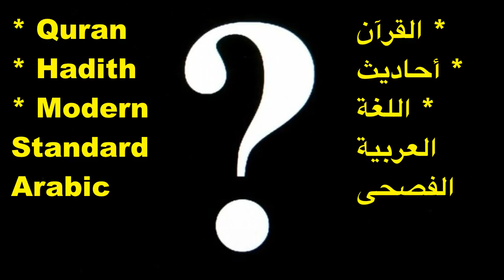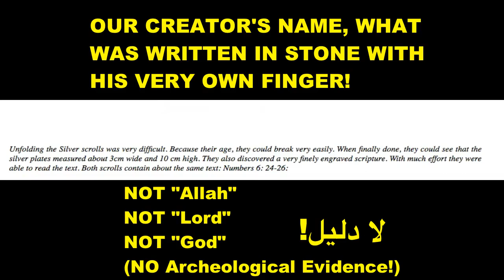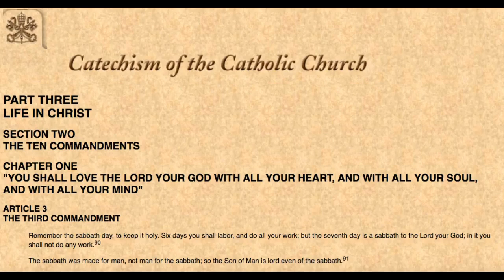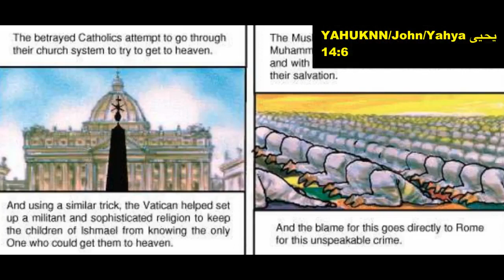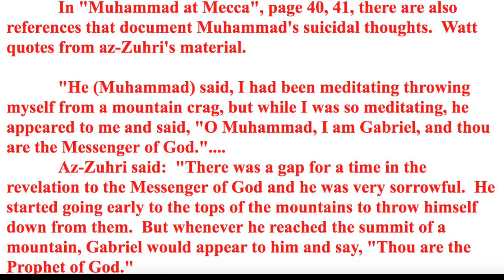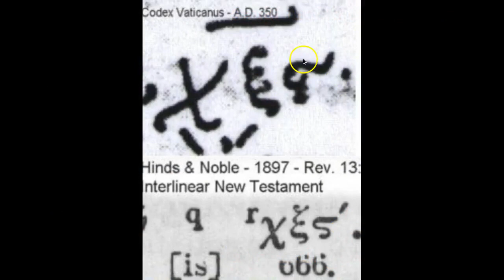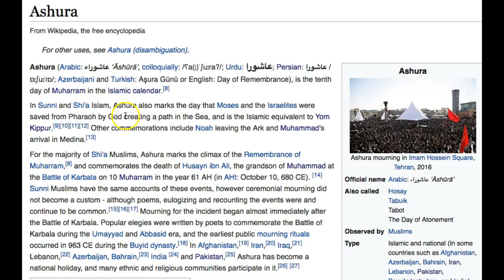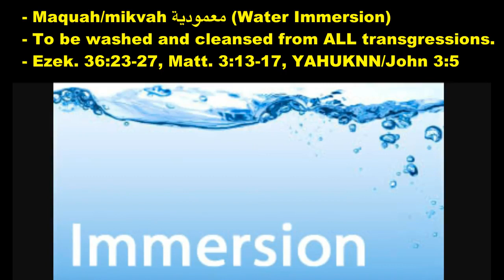The Pagan Origins Of Islam